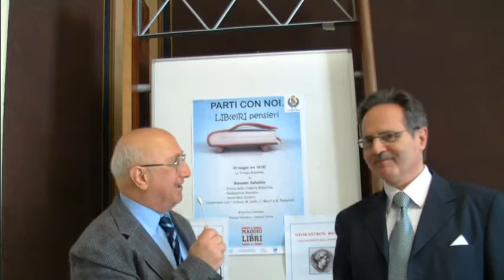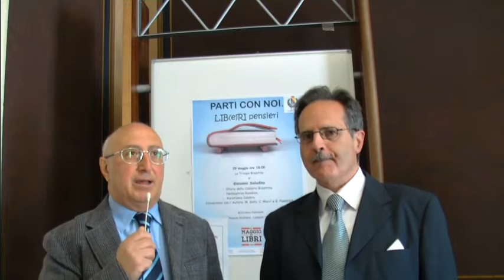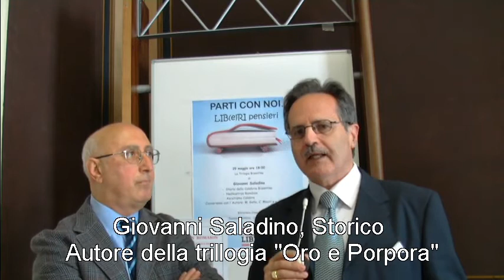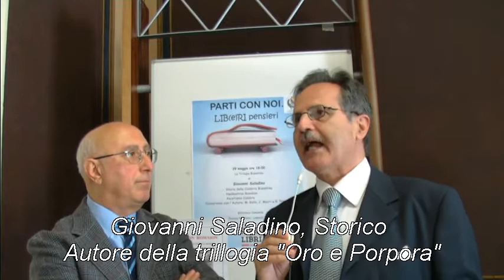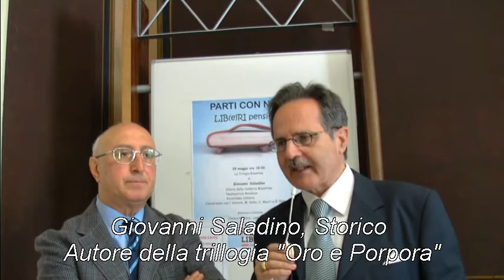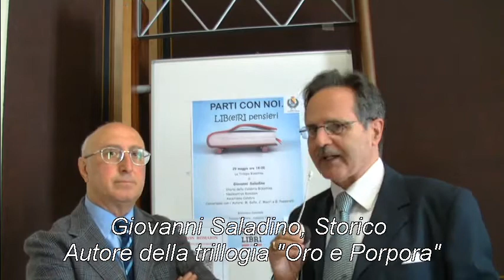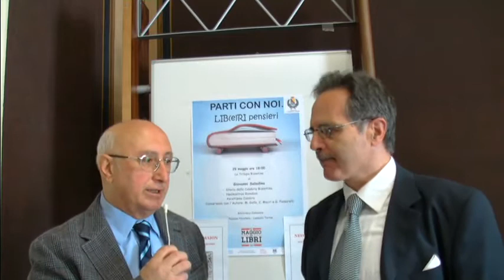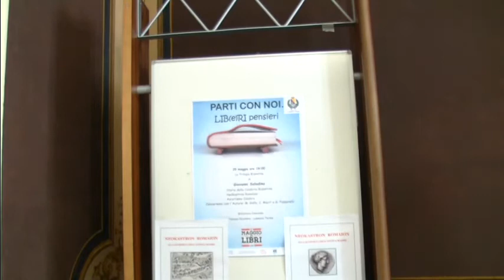Giovanni Saladino intervista Presentazione Trillogia Collana " Oro e Porpora" 29 05 2013